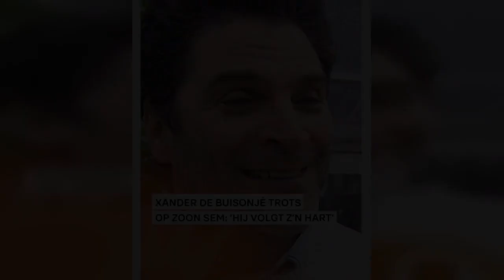‘Sem van Dijk wil een knaller en daar is hij mee bezig’